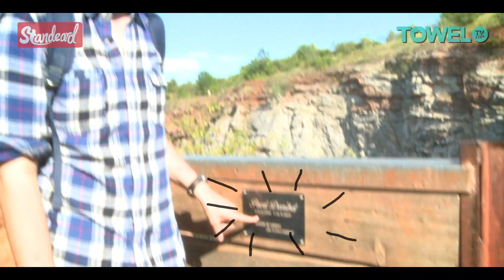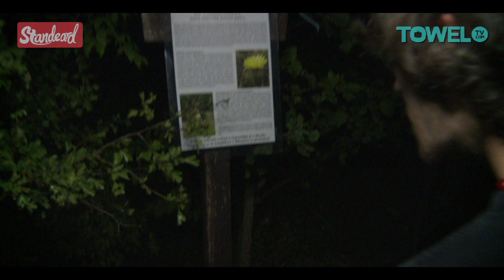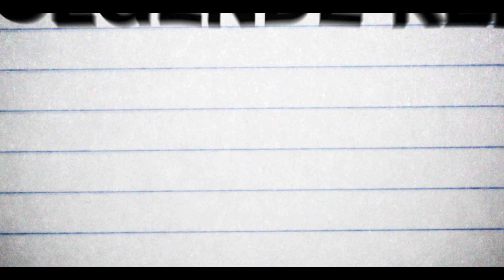Roadtrip Oostblok Afl. 5 - Wildernis!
Het is dag 5 en vandaag gaan de jongens slapen tussen de beren in de wildernis! Maar voordat ze gaan kamperen gaan ze eerst opzoek naar klein-Amerika. Dit is een geheime plek  in de bergen van Tsjechië waar je heerlijk kunt zwemmen. Ondertussen loopt er een spanning tussen Veras en Erik  hoog op, raakt onze chauffeur Robert de weg kwijt en heeft Thijs zijn stem weer terug!